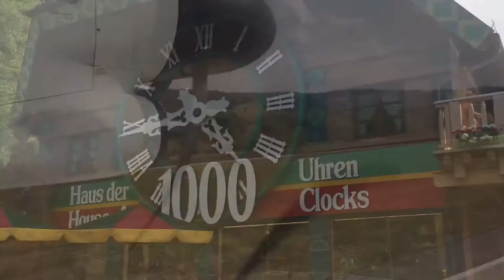Biggest Cuckoo clock Germany